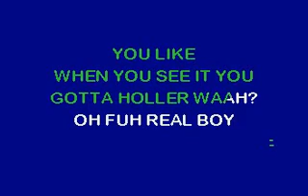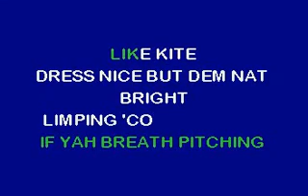KWASI ACE FT CARILYN BURNETTE WAHH DEMO (lyrics)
FULL G/T STYLE